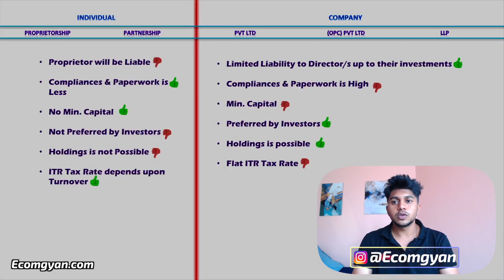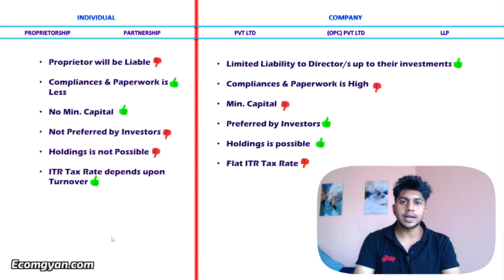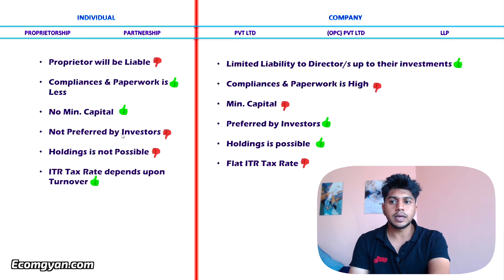Propreitorship Or Pvt. Ltd For Amazon FBA ???